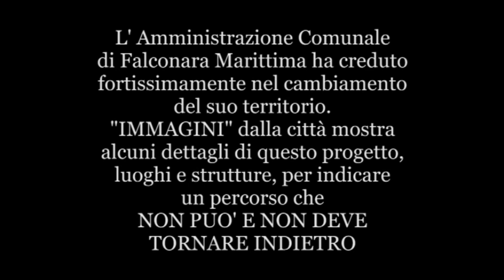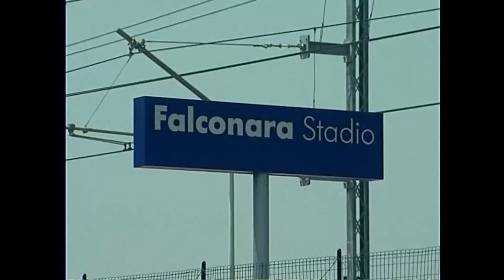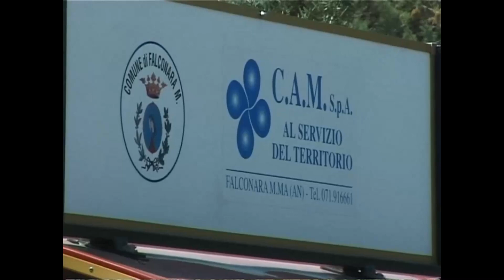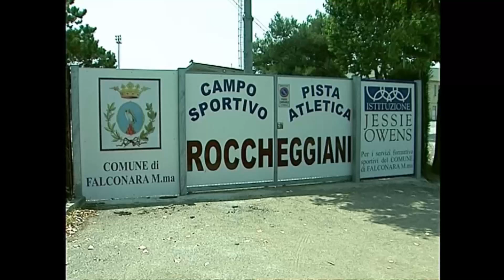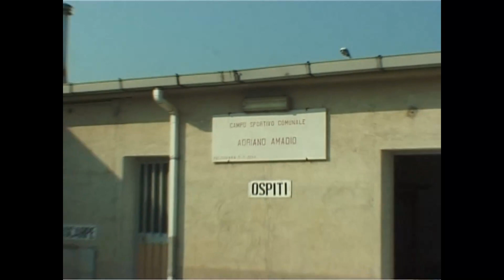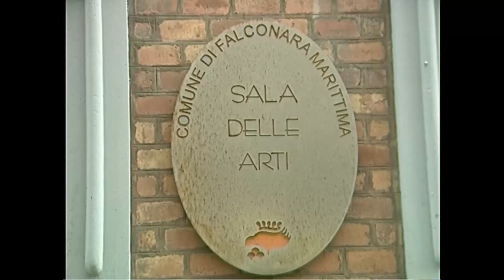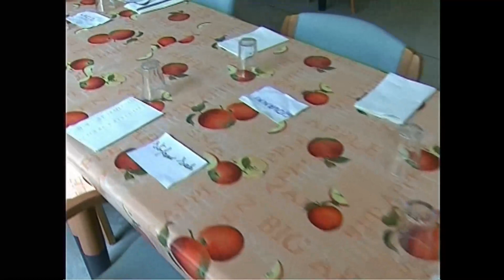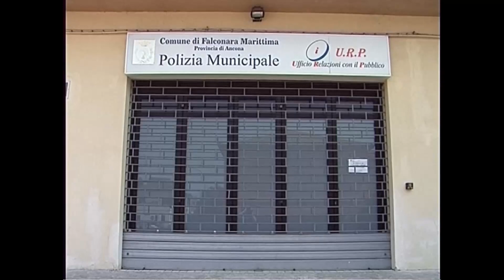Immagini dalla Città, Falconara Marittima nel 2005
Un documentario realizzato da Massimo Cerioni in collaborazione di Kruger Agostinelli.